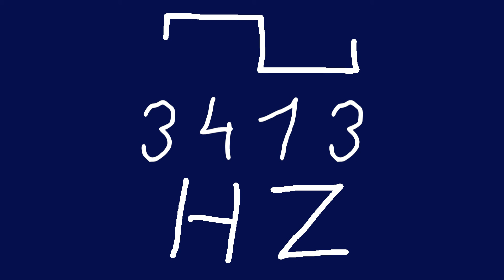3413 hz square